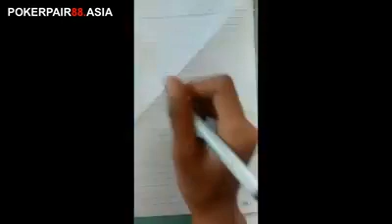Kompilasi tik tok 2018